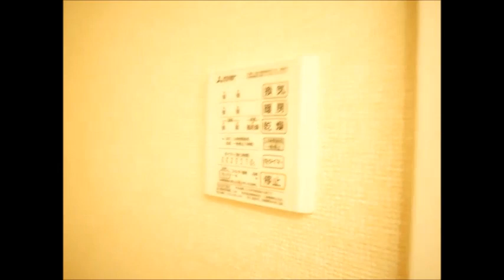アージュⅠ 302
▶物件名：アージュⅠ
▶所在地：京都府木津川市木津宮ノ裏220-1
▶間取：1ＬＤＫ